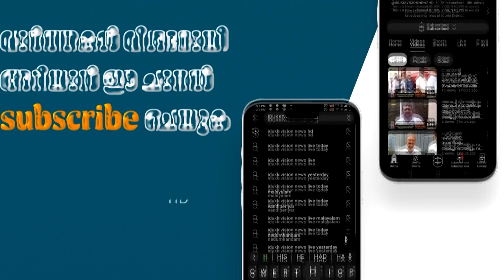കട്ടപ്പന ബ്ലോക്ക് പഞ്ചായത്ത് കാര്യാലയത്തിനു മുമ്പിൽ ധർണ സംഘടിപ്പിച്ചു